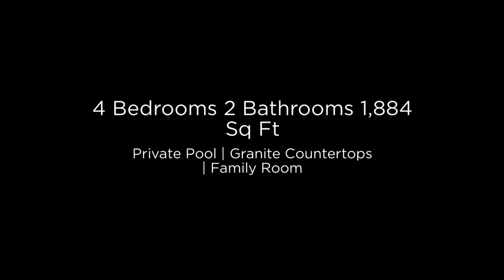20139 E Via del Rancho, Queen Creek, AZ 85142 (Branded)